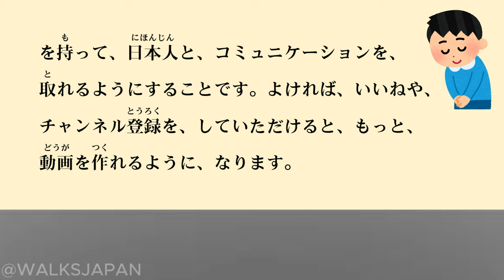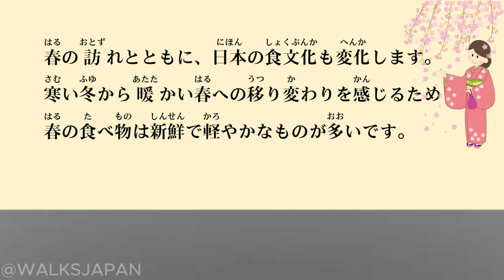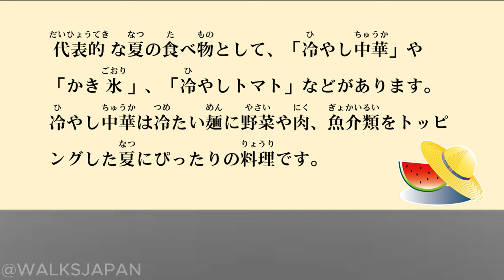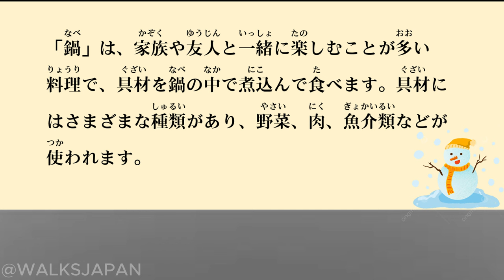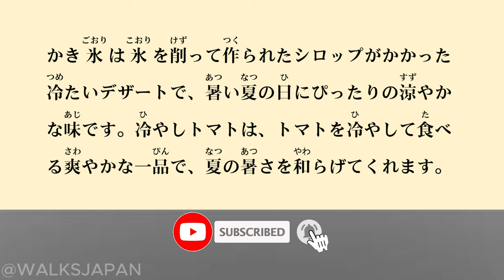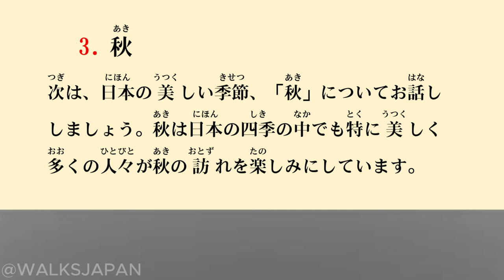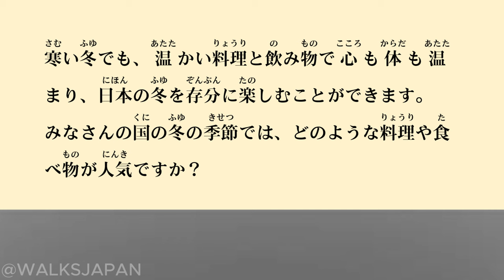20 Minutes Simple Japanese Listening | 日本の美しい季節 2024年3月 #6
20 Minutes Simple Japanese Listening | 日本の美しい季節 2024年3月 #6
✅ This is the most effective method for learning Japanese.
✅ This video is useful for listening and shadowing practice using simple Japanese. やさしい日本語
💰 If you find my content helpful, please consider supporting me through Super Thanks. Every contribution will help me produce more quality videos!
❤️ You should listen once or twice in Japanese, then turn on the subtitles and listen again to learn the vocabulary you don't know.

Whether you're a beginner or aiming for JLPT proficiency, our content is tailored to enhance your Japanese language journey. Dive into our easy Japanese lessons, where you'll master kanji, improve your speaking skills, and explore the nuances of Nihongo. Join us as we guide you through how to learn Japanese efficiently, making your language learning experience enjoyable and rewarding!

▼ Channel's objectives:
Help you confidently communicate with Japanese people.
Enable you to converse well in Japanese.
Introduce the landscapes and people of Japan through videos.

I would love to hear your opinions.

00:00 Intro
00:07 こんにちは！
01:12 春（はる）
03:53 夏（なつ）
06:12 秋（あき）
08:28 冬（ふゆ）
11:52 春（はる）| Fast. No subtitles
14:23 夏（なつ）| Fast. No subtitles
16:42 秋（あき）| Fast. No subtitles
19:01 冬（ふゆ）| Fast. No subtitles
21:39 Outro
14:46 Outro